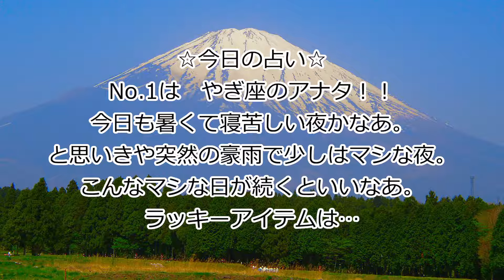江戸っ子はじめてのスターバックス。7月17日【 東京の日 】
味はコーヒーでした。なぜ。